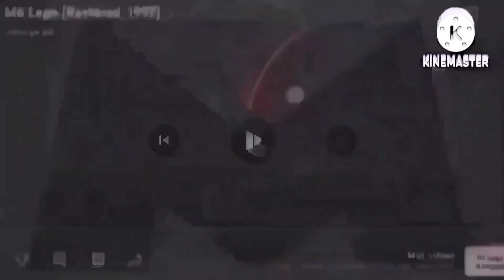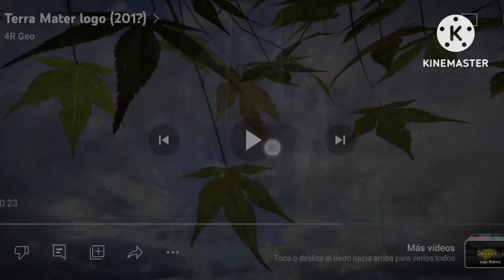3,139 Movie Studio Intros At Once